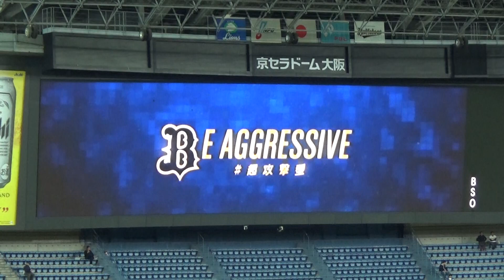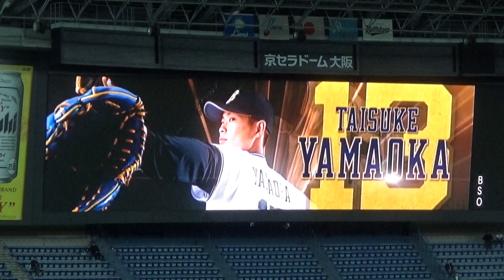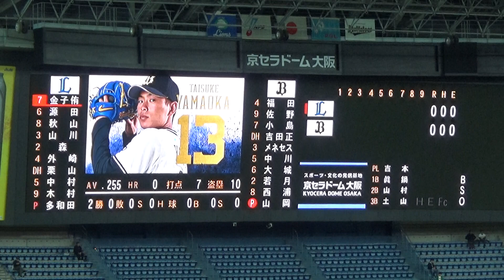【2019年シーズン】オリックス・バファローズ 山岡泰輔投手 登場演出PV